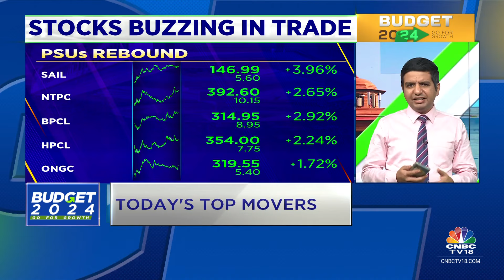PSU Stocks Rebound, Insurance Stocks, Federal Bank, IDBI Bank Gain In Today's Trade | CNBC TV18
The gainers in today's trading session were insurance stocks, PSU stocks, Federal Bank, and IDBI Bank.
Hormaz Fataki with top movers.

n18oc_business